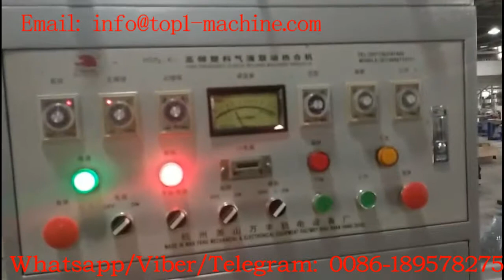high frequency welding machine produce ice packs ice bag in summer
Yuyao Lucky star company is a profassional high frequency welding machine manufacture.